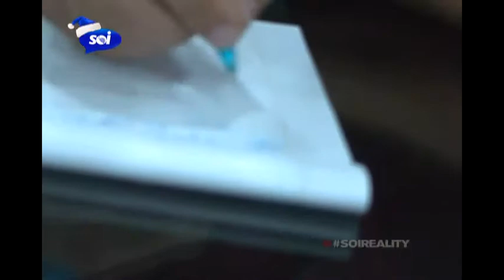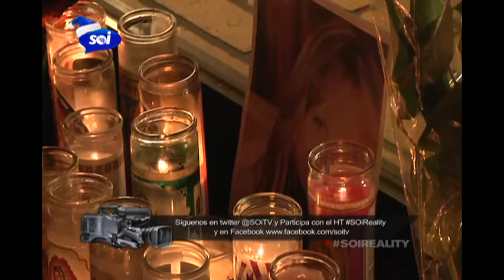Canal preparando homenaje a Jenni Rivera por SOiTV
Como preparo SOi un homenaje a la desaparecida Reina de la Banda Jenni Rivera? que se planeo? quien lo planeo? porque? todo esto y mas en SOiReality por SOiTV